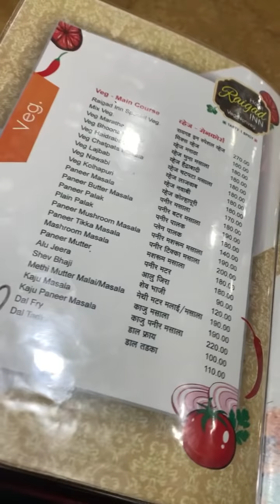KOLHAPUR - PUNE HIGHWAY FOOD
Hotel Raigad INN
Kolhapur - Pune Highway